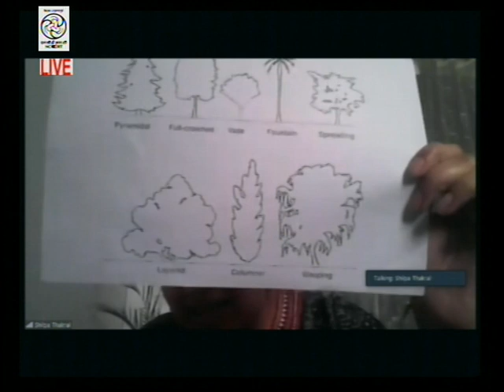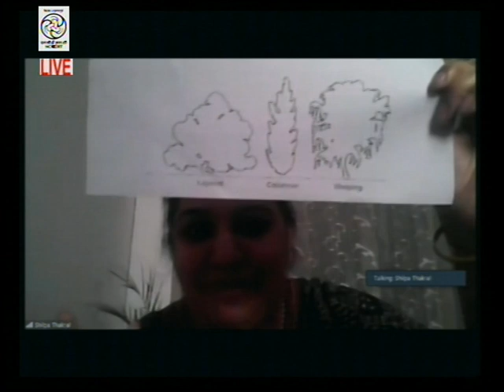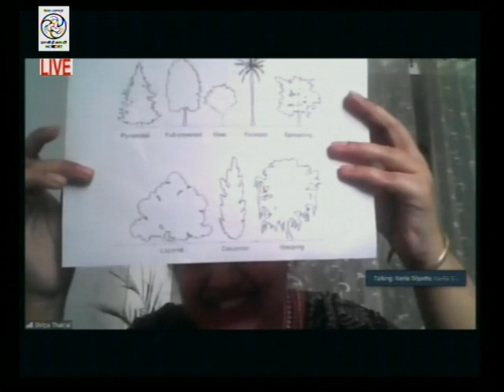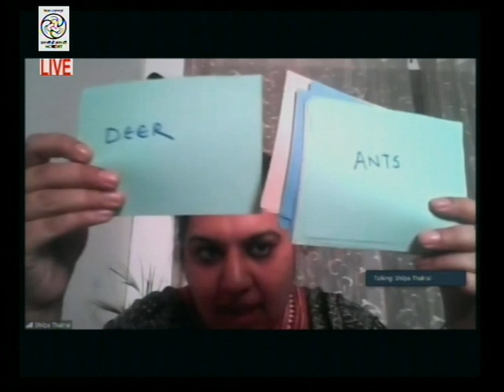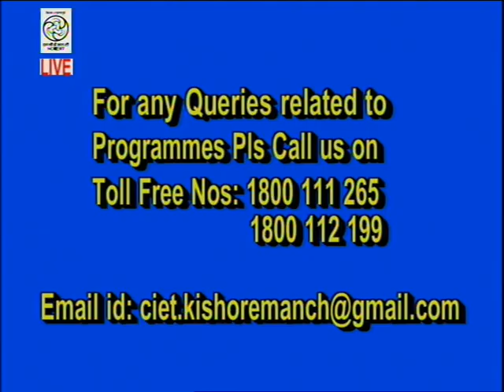Live Discussion on : Khel Khel Mein (Class III - V)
Experts
Prof. Kavita Sharma
Ms. Shilpa Thaktal